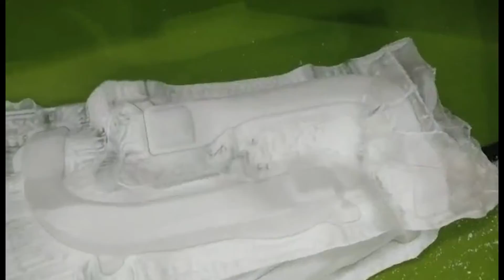Automotive Air Ducts Pipe Blow Molding Machine｜JWELL Machinery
Sales Manager : Lynn Pan

Jwell, founded at 1997, focused on one-stop solution for all kinds of extrusion line workshops, the most professional factory for extrusion line production and development, and a very famous brand all over the world. Our products range as following:
1.All plastic pipe extrusion line
2.All plastic sheet & plate extrusion line
3.All plastic profile extrusion line
4.All plastic blow moulding machine
5.All kinds plastic screw and barrel
6.All kinds roller and mould
7.All kinds plastic recycle machine
8.All kinds single screw & twin screw extruder
9.All kinds chemical fiber machine